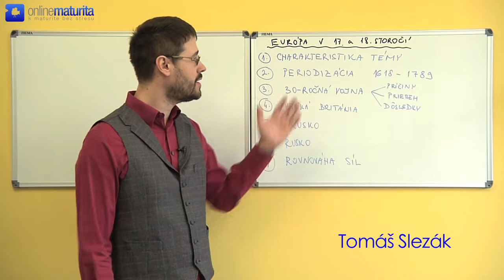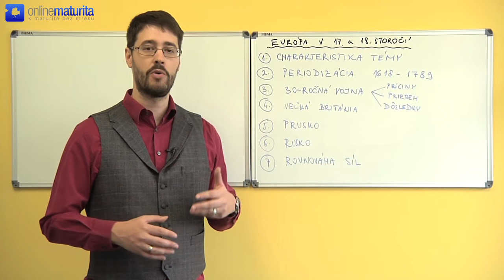Dejepis - Téma č.16: Európa v 17. a 18. storočí